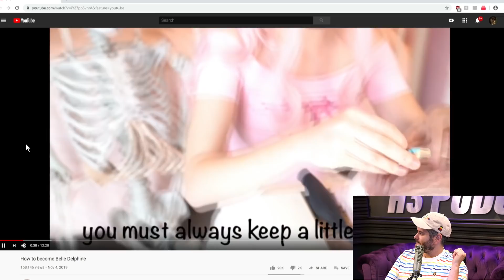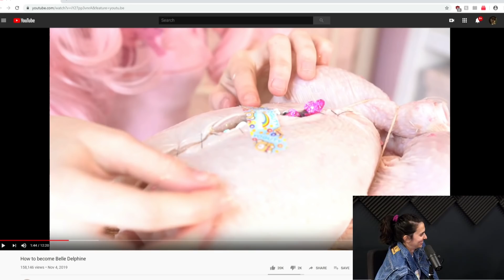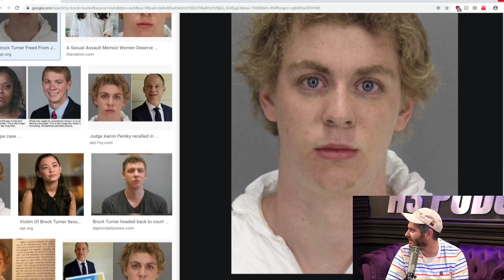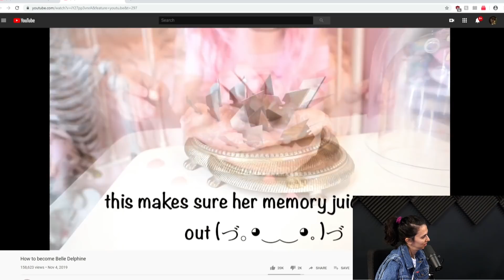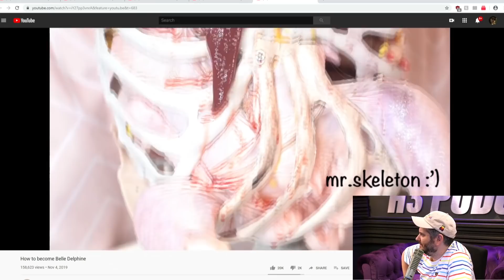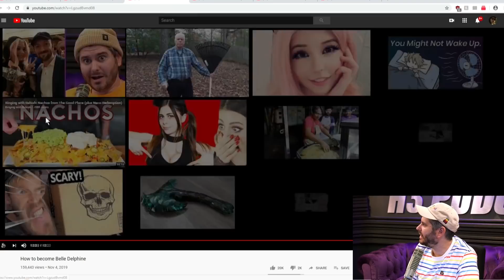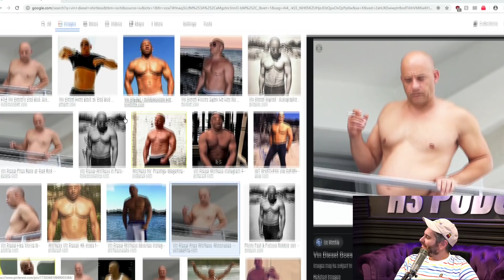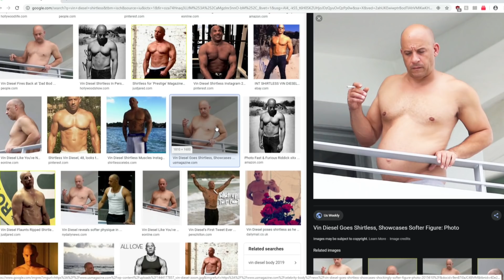Belle Delphine Freaks Hila Out